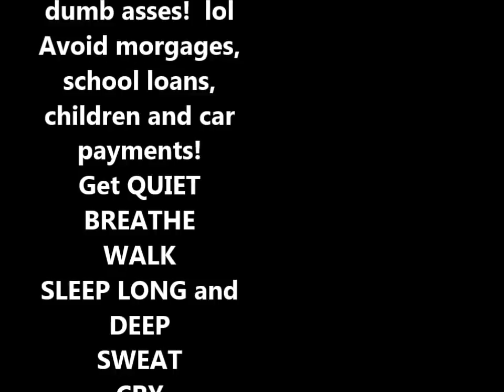Can Synthetic Microfibers Penetrate Your SKIN?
Microfibers are RAMPANT in our environment!  Synthetic clothing releases microfibers when washing clothes.  These synthetic tiny fibers get into the ocean and into fish.  Can microfibers also get into our skin?  I'd say yes.  I avoid plastic in my clothes.  Fleece is the worst fabric emitting 1.5 grams of microfibers into the water with each wash.  I wear cotton, wool, leather or other natural fabrics instead of synthetic clothing.  Much better!  Ahhh!